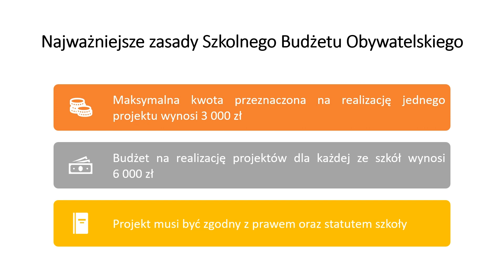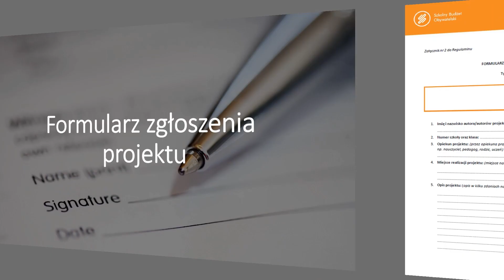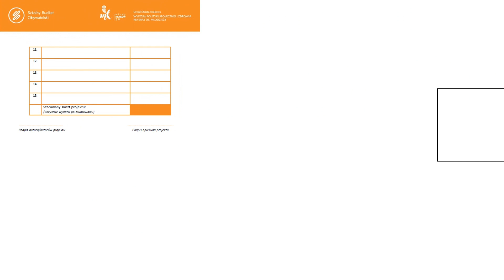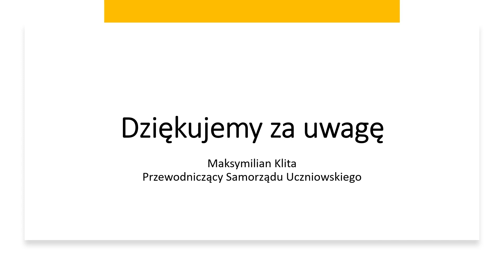Jak stworzyć własny projekt w ramach Szkolnego Budżetu Obywatelskiego?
Prezentacja przygotowana przez Samorząd Uczniowski (Przewodniczącego – Maksymiliana Klitę) w ramach kampanii dotyczącej Szkolnego Budżetu Obywatelskiego.